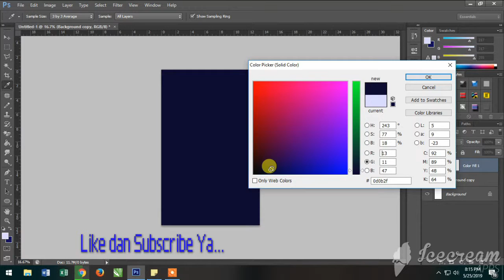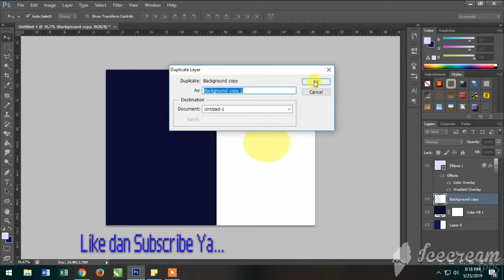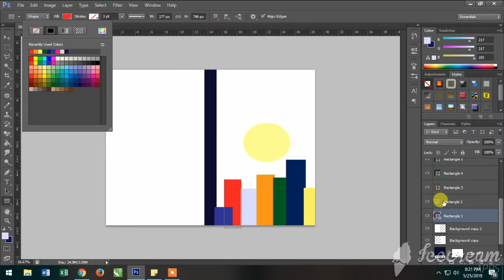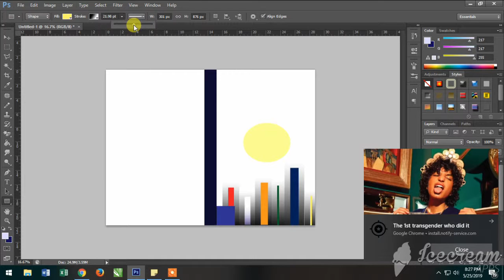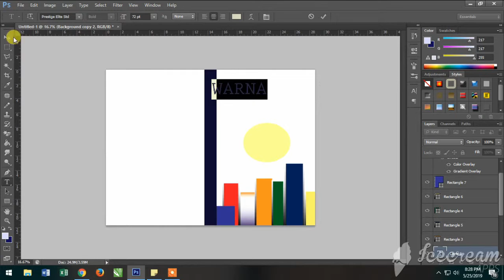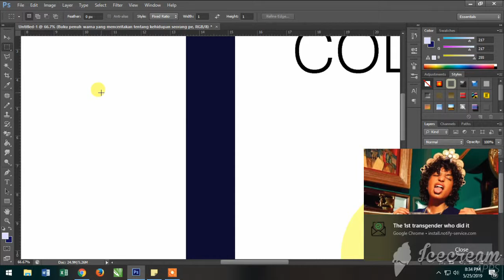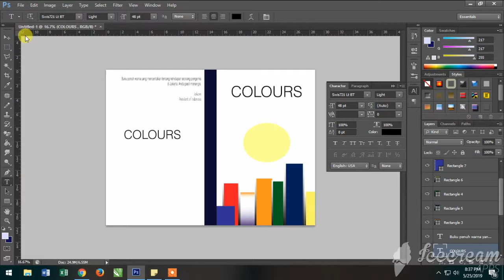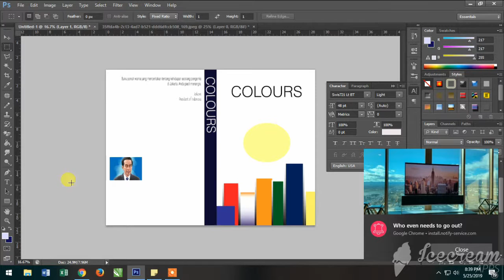Design Buku Pakai photoshop part 2